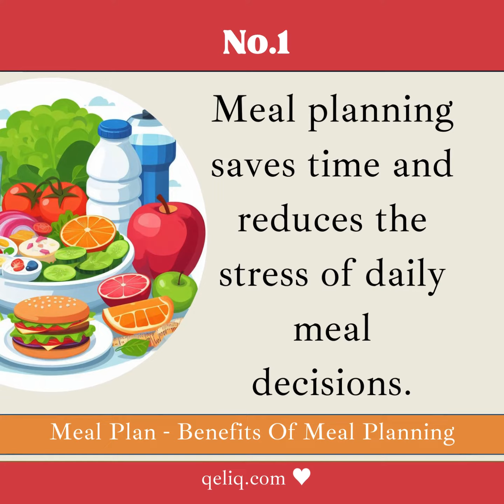Meal Plan - 6 Benefits Of Meal Planning